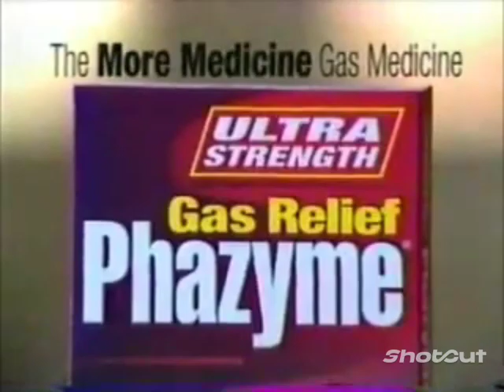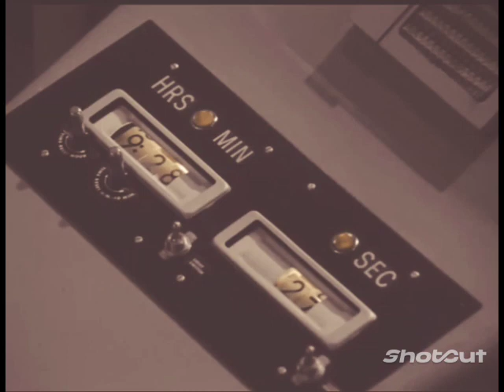Lifetime aircheck (July 26, 2002) (mock)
Fanmade aircheck of Lifetime on July 26, 2002 (mock) featuring various commercials (including a promo of the Lifetime TV film The Secret Life of Zoey (2002) starring Mia Farrow and Julia Whelan of Once and Again (ABC 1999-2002) of course), the legendary NBC Peacock "The following program is brought to you in living color on NBC" ident, the opening scene, intro and select scenes from the season 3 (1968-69) episode of Star Trek: The Original Series (NBC 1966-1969) entitled "The Mark of Gideon" and the promo for the 2002 rebroadcast of Britney Spears' Oops I Did It Again Tour concert in London, U.K. (2000) by various YouTubers (kudos to all of them).

Side note: I gave the TOS footage a sepia treatment to give it a '60s era kinescope feel. Plus, most television sets are either black and white and sepia for some lower class people while middle and upper class people have color television sets at the time. Kinescopes were used for recording television shows until the early '70s, when videotaping became cheap.

2002 NBC/Comcast/CBS/Paramount Global/Gene Roddenberry estate/Disney/ABC (U.S.)/Hearst Communications/A&E Networks/Lifetime/Jive Records Sony Music Entertainment/Britney Spears